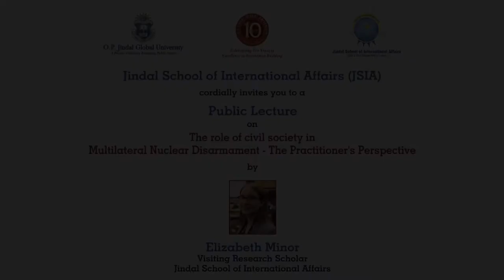25 April, 2019 Public Lecture The role of civil society in Multilateral Nuclear Disarmament Lecture